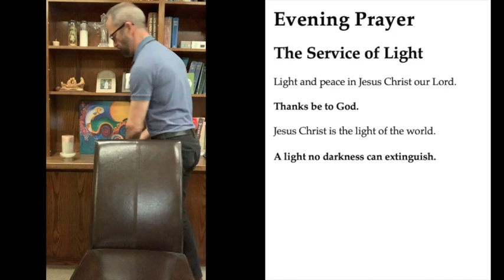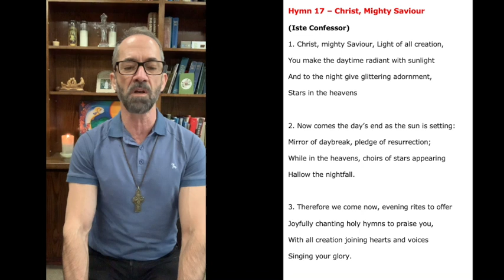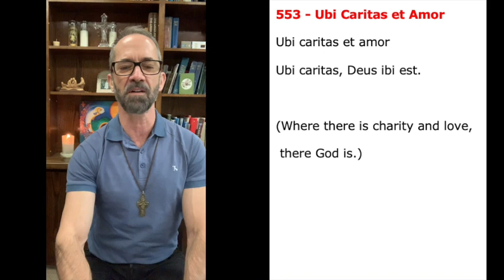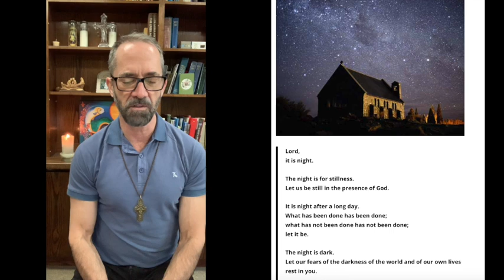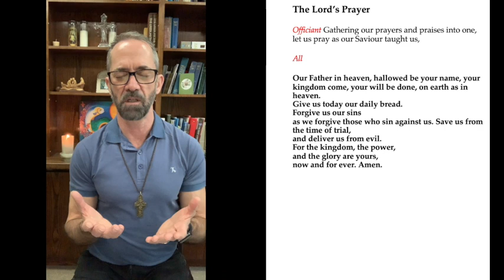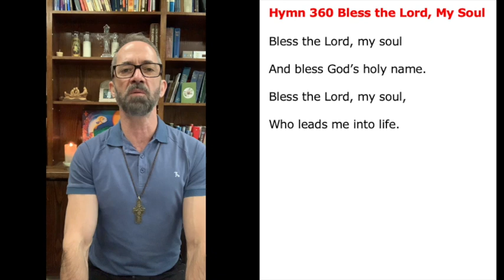Evening Prayer for 3 Nov 2020